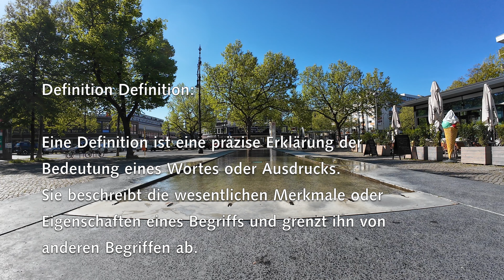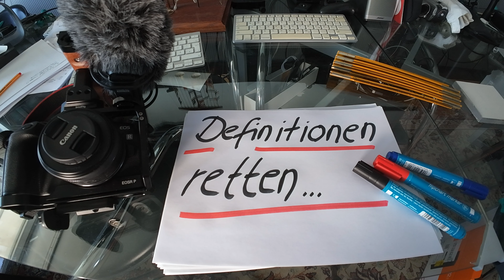Weniger Missverständnisse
Definiere die Begriffe: bessere Entscheidungen, Kommunikation, ...
Häufig nehmen Gespräche  eine unerwartete Wendung, weil die Beteiligten unter denselben Worten etwas völlig Verschiedenes verstehen. Dies führt oft zu Missverständnissen, die sich leicht vermeiden ließen, wenn wir Konfuzius' Rat folgen würden: „Bevor ihr euch streitet, erklärt die Begriffe.“

Weshalb ist das Klären von Definitionen so entscheidend, und wie können wir es in unsere tägliche Kommunikation einbauen? Eine Definition ist eine präzise Erklärung der Bedeutung eines Wortes oder Ausdrucks. Sie beschreibt die wesentlichen Merkmale oder Eigenschaften eines Begriffs und grenzt ihn von anderen Begriffen ab.

Tag 10 der Challenge 30 Tage - 30 Videos.
Konstruktives Feedback willkommen!